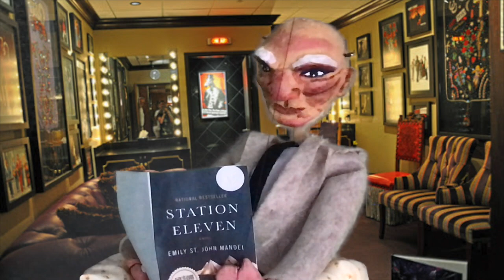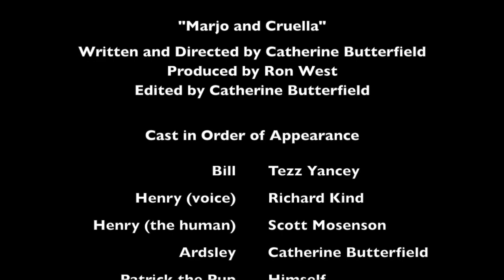LDL #57: BUTTERPOTTS PLAYERS PRESENT: "Marjo and Cruella"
As Cruella and Marjo (Nancy Youngblut, Maggie Marshall) take to the road to procure magical potions and spells, Henry the Horse (Richard Kind) is stressed out back home. He has a shocking secret, and only Cruella's cloaking powder can keep it that way from his wife (Clarinda Ross.)

Also with Tezz Yancey, Derek Manson, Amanda Weier, Scott Mosenson and Priscilla Barnes.